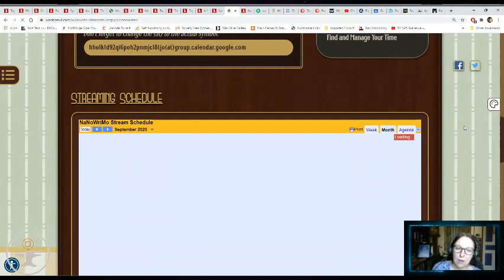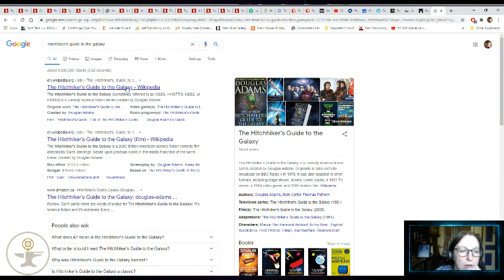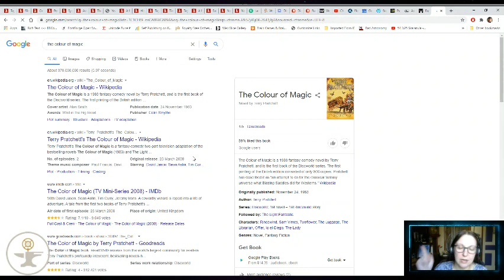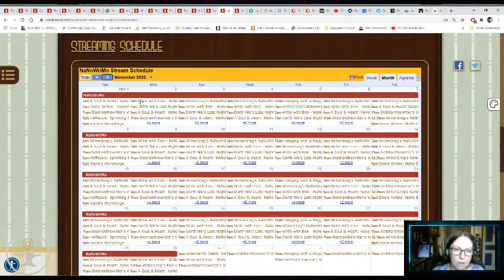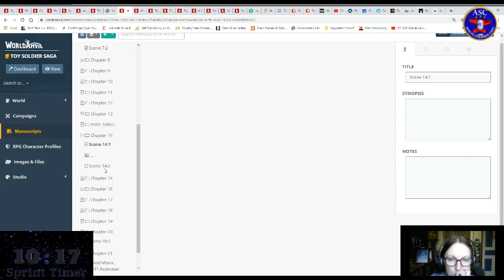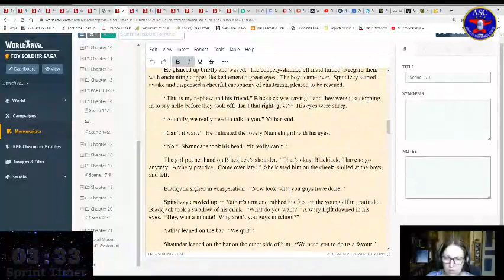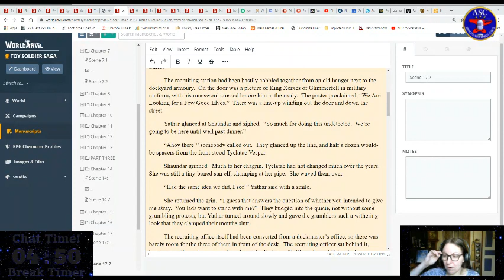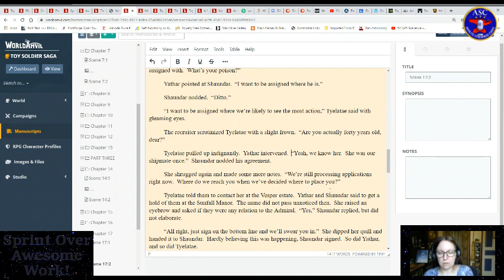Diane Writes✍️#17 - Published author Diane Morrison hosts word sprints & answers writing questions